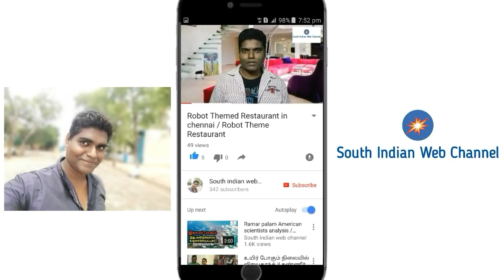நுங்கு ஜூஸ் | Nungu Rose milk Juice recipe in Tamil | Ice Apple juice recipe